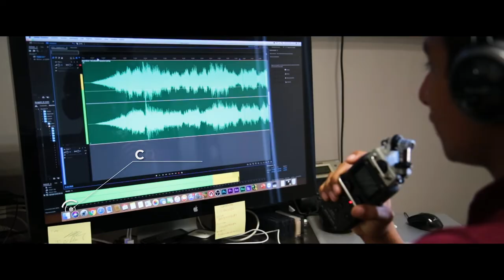Escuela de Arte, Comunicación y Arquitectura